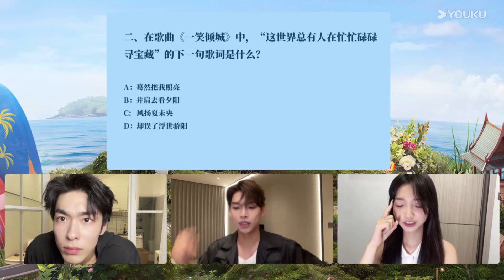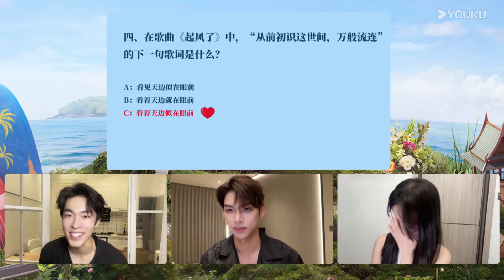ENGSUB【怦怦连连看】EP02 | 嘉宾在线聊天，木木“瞪出”双眼皮 | 怦然心动20岁 第四季 | 常华森/大左/郭麒麟/贾静雯/沈月/杨迪/杨芸晴/于志凌 | 优酷综艺YOUKU SHOW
【怦然心动20岁 第四季】《怦然心动20岁》第四季即将启程，一群少年将收到一份特殊的毕业礼物 ——「预支」而来的一个夏天。他们将飞往异国，开启一次热情又奇幻的跨国之旅，去感受异域的文化风情，去浪漫的远洋乘风破浪，去拥抱新鲜世界的爱与喧嚣！20岁的夏天永不停歇，怦然心动的少年永远热烈！
嘉宾：常华森/大左/郭麒麟/贾静雯/沈月/杨迪/杨芸晴/于志凌

更新时间：成为优酷国际版APP会员，每周二、周三12点（UTC+8）正片提前一周抢先看，并解锁会员专享视频！
Updated schedule: Join YOUKU International APP membership to get a week early access to the full EPs and unlock bonus ones at 12:00(UTC+8) every TUE and WED on YOUKU International APP!

00:00 The International Website youku.tv is now available!
02:00 Download YOUKU International APP to get early access to the full show